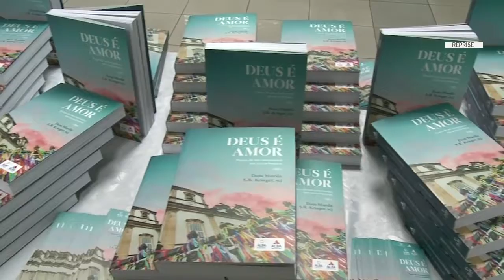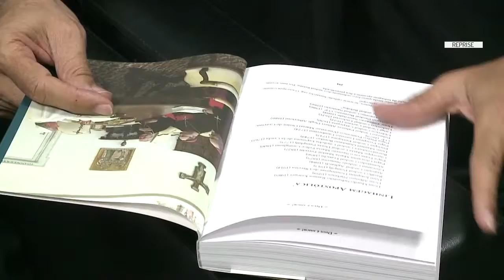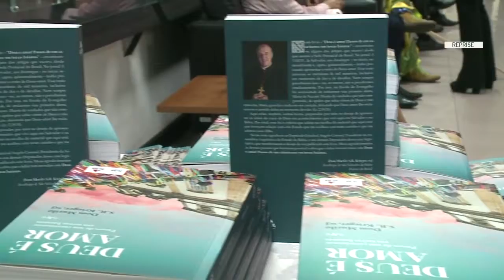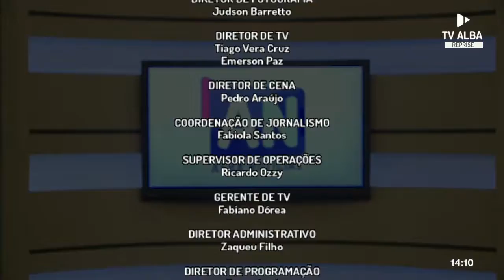ALBA Notícias - 19/12/2018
Confira na integra o ALBA Notícias - 19/12/2018